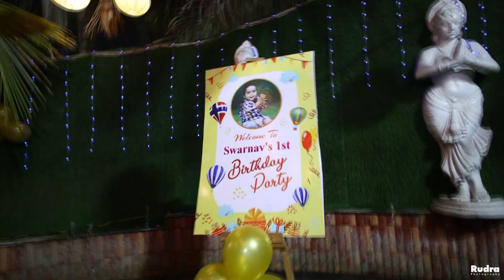Best Birthday Highlights 2023 [ Katkar family ]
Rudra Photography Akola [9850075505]